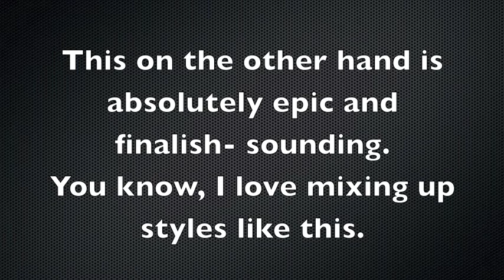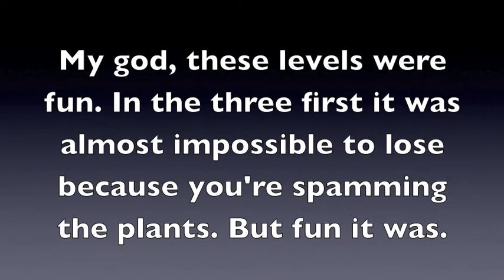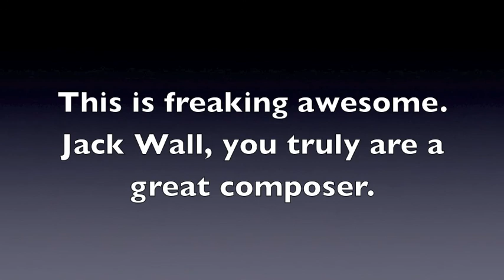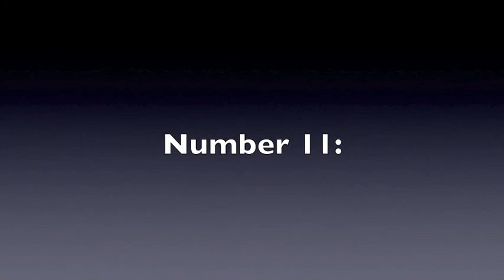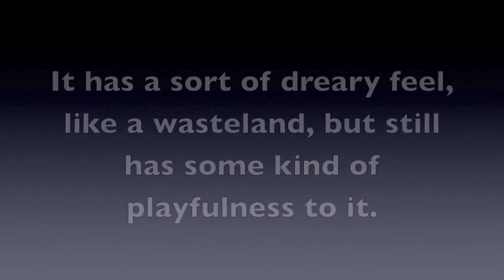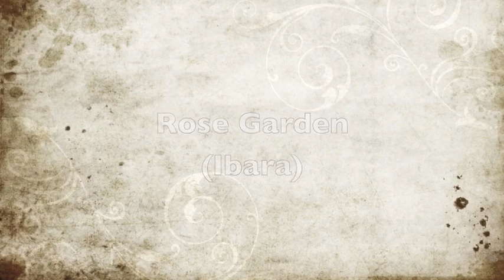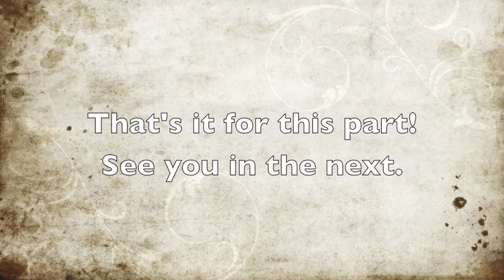Top 25 stage themes (17-10)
Wherever the hell that comes from. Can't remember.